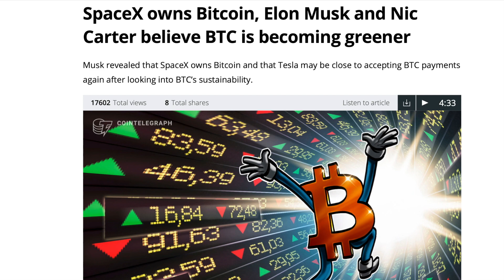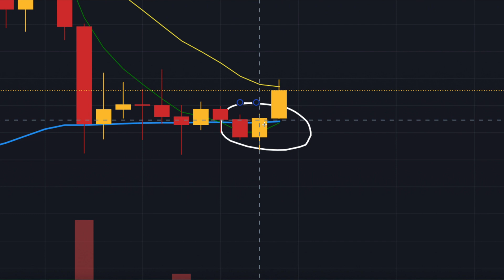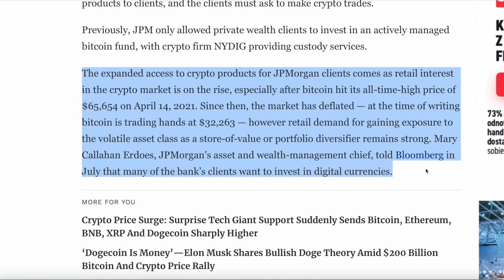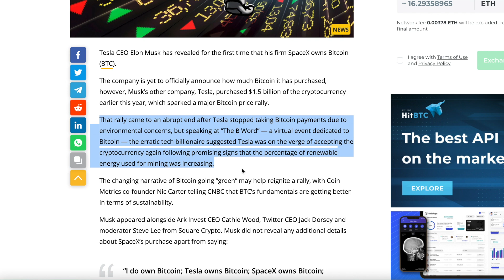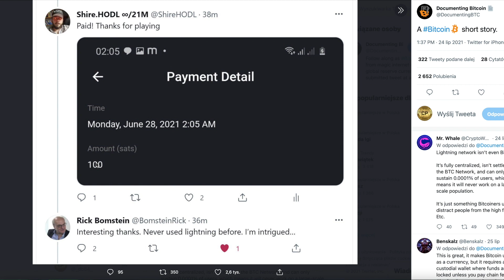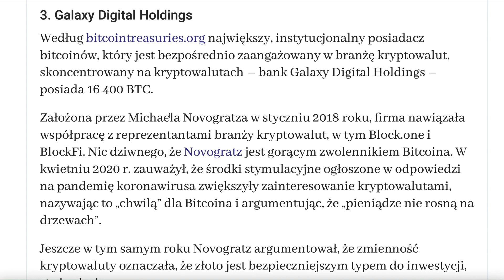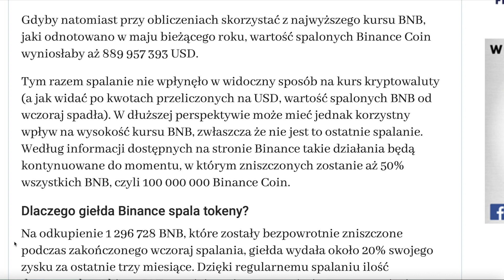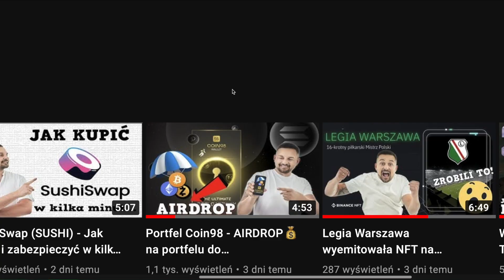Tak dla BTC od Twitter, Amazon i SpaceX🔥 - EMA50 zdobyta co teraz?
🤝Wesprzyj kanał - Napiwki mile widziane 👌😊✌️:
BTC: bc1qwfyk6pla5x6fde2fzrmqspdyjfy2vj8jm96wqk
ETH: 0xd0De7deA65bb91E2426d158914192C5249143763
Dash: XfHgR6qpsYBeZJaG99Fp8rWk7QWnVk81AB
LTC: ltc1qszjzlj2sgrng283t72fvg65t7ctuq65n25xv5h
BNB: 0x8dEB65Faef248E5E33194245Ccc14dF8a16fCE78